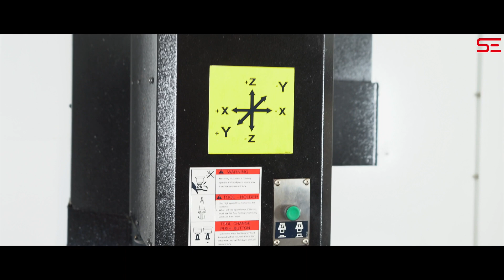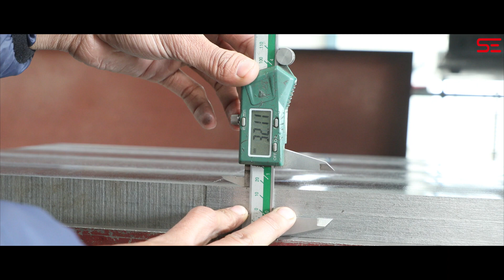Latest from the house of Sandeep Enterprises | Steelsolution | Workshop | Manufacturing Processing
Sandeep Enterprises (An ISO 9001 : 2015 Certified Company) is a third generation Steel Processing & Stock Holding Company dealing in all kinds of Tool Steel, Plastic Mould Steel, High Speed Steel, Stainless Steel, Alloy Steel, High Strength Steel and Abrasion Resistant Steel.

Our Machine infrastructure equipped with advanced Surface Grinders offers top-notch services to our customers, Specializing in Block Making, Die Blanks, and Ground Plates.